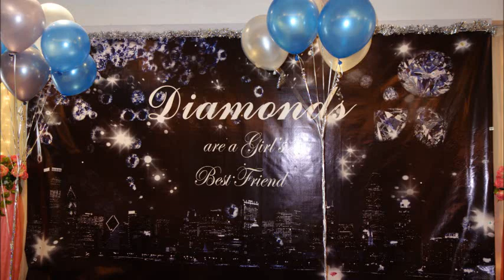Oye Salsa - Line Dance (by Ivy Low)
Choreographer: Ivy Low – January 2019

Event: Tracy's Line Dance Party 2019